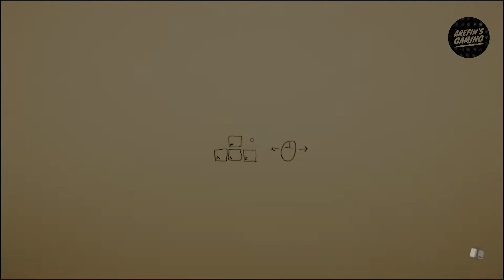Superliminal Gameplay Walkthrough Part 1